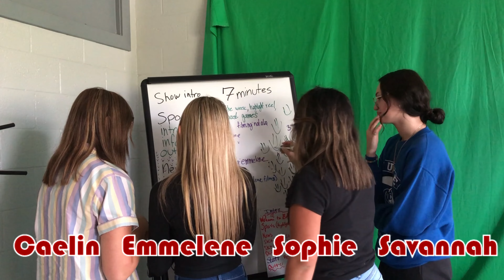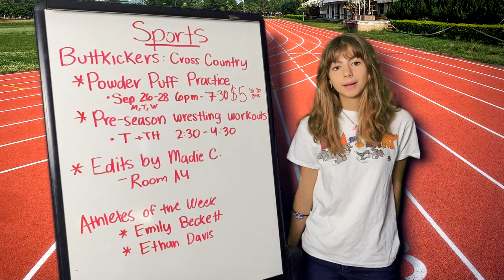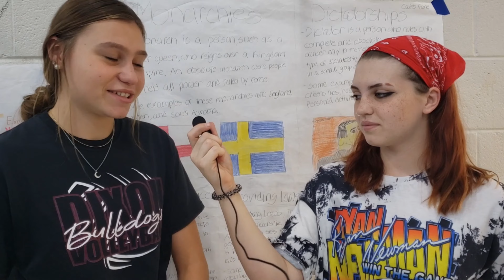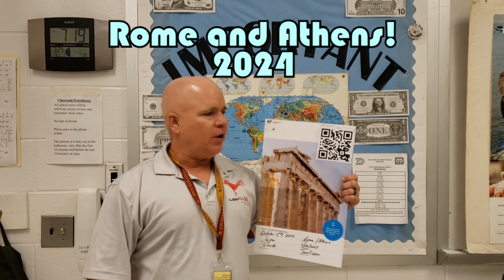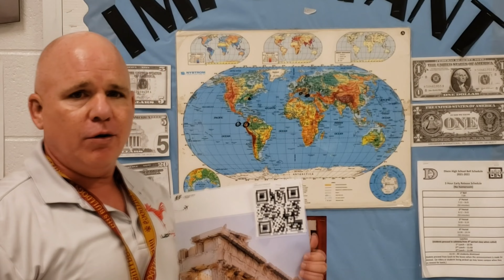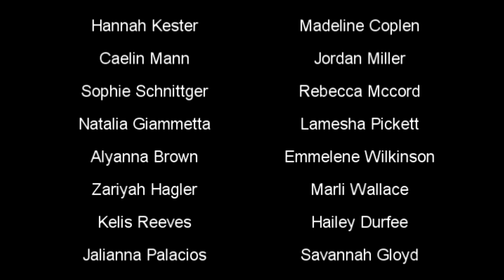Bulldog Bark (September 23rd, 2022)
Welcome back to the Bulldog Bark!

This week, we have interviews with both our male and female athletes of the week, information about Spirit Week, trip information from Coach Tomlinson, and some fun fit-checks and trivia in the lunch room!